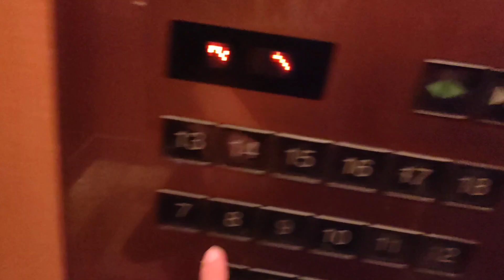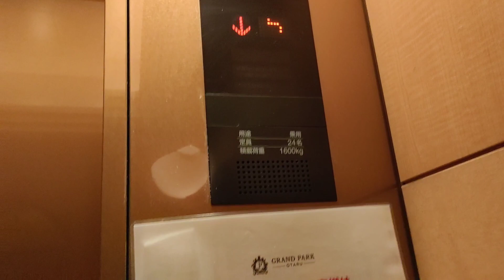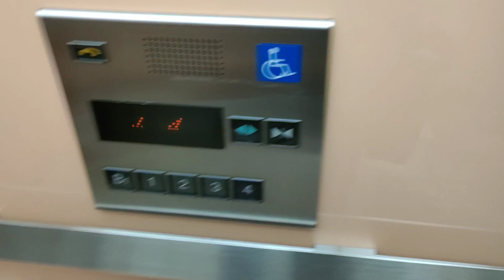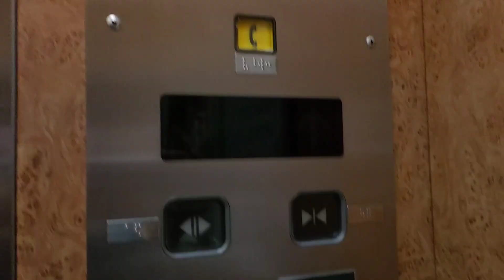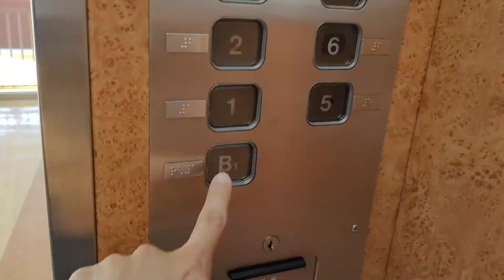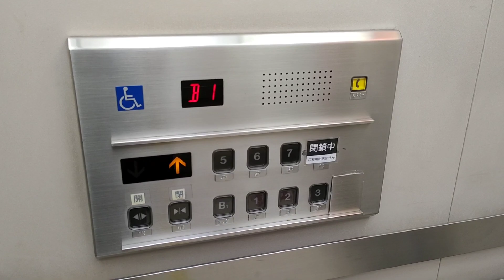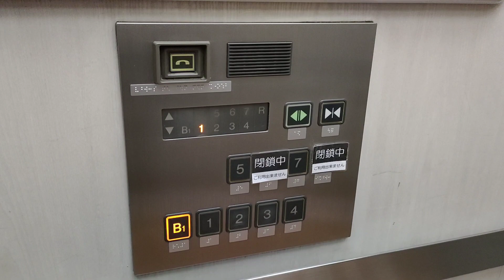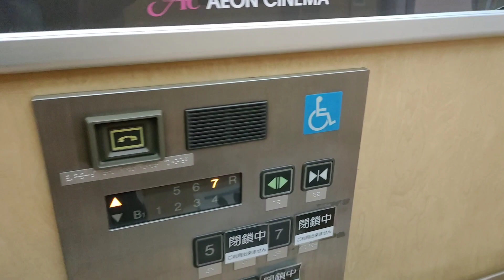【9基まとめ！】ウイングベイ小樽のエレベーター - Takeover #100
This video was Collaborated by “north eagle”.

北海道小樽市にある、イオン小樽店を核店舗にした大規模な商業施設です。施設内には地上18階建てのホテルもあるほか、JR小樽築港駅と直結しています。
エレベーターは三菱電機製・日立製・東芝製があり、合計で8箇所設置されています。

1.グランドパーク小樽客室用(三菱電機製)
地上18階建ての高層ホテルのエレベーターです。
ホテルらしく高級感のある内装です。
【諸元】
用途：乗用
定員：24名
積載：1600kg
駆動方式：ロープ式
設置台数：3
扉：2枚両開き
アナウンス：あり
車椅子操作盤：あり
停止階：1,2,5,6,7,8,9,10,11,12,13,14,15,16,17,18
機種：アクセルAI
設置年：1999年

2.グランドパーク小樽宴会場用(三菱電機製)
こちらは宴会場用のエレベーターで、客室用のものと同じ仕様になっています。
【諸元】
用途：乗用
定員：24名
積載：1600kg
設置台数：3
扉：2枚両開き
アナウンス：あり
停止階：B1,1,2,5
設置年：1999年

3.ウィングベイ5番街(三菱電機製)
商業施設部分の乗用では唯一の三菱電機製です。30人乗りのアクセルAIです。
なお、建物内を移動中に何基か業務用エレベーターが見えましたが、三菱製でした。
【諸元】
用途：乗用
定員：30名
積載：2000kg
設置台数：2
扉：4枚両開き
アナウンス：あり
停止階：B1,1,2,3,4
設置年：1999年

4.5番街・イオン小樽店(東芝製)
キンコンベルが特徴のオーダールミナスです。
4階が工事で閉鎖されています。
【諸元】
用途：乗用
定員：30名
積載：2000kg
設置台数：2
扉：4枚両開き
アナウンス：あり
停止階：B1,1,2,3,4,5,6,7,R
機種：オーダールミナス
設置年：1999年

5.5番街・イオン小樽店(東芝製)
④の隣にあるエレベーターで、こちらは車椅子非対応機です。
屋上は閉鎖されていますがエレベーターは止まります。屋上から見える海が結構綺麗です。
【諸元】
用途：乗用
定員：30名
積載：2000kg
設置台数：2
扉：4枚両開き
アナウンス：あり
車椅子操作盤：なし
停止階：B1,1,2,3,4,5,6,7,R
設置年：1999年

6.ウィングベイ6番街(東芝製)
こちらも東芝製のエレベーターが設置されております。内装が違うこと以外、④⑤との相違点はありません。
【諸元】
用途：乗用
定員：30名
積載：2000kg
設置台数：2
扉：4枚両開き
アナウンス：あり
停止階：B1,1,2,3,4,5,6,7,R
設置年：1999年

7.ウィングベイ2番街(日立製)
1・2番街は日立製のエレベーターが設置されています。
30人乗りのオーダープリードです。
【諸元】
用途：乗用
定員：30名
積載：2000kg
設置台数：2
扉：4枚両開き
アナウンス：あり
停止階：B1,1,2,3,4
機種：オーダープリード
設置年：1999年

8.ウィングベイ1・2番街(日立製)
1番街と2番街の間にあるエレベーターです。こちらも屋上にエレベーターが止まります。
【諸元】
用途：乗用
定員：30名
積載：2000kg
設置台数：2
扉：2枚両開き
アナウンス：あり
停止階：B1,1,2,3,4,5,6,7,R
設置年：1999年

9.ウィングベイ1番街(日立製)
施設内の最も東側にあるエレベーターです。⑧と同様日立製のオーダープリードが設置されています。
【諸元】
用途：乗用
定員：30名
積載：2000kg
設置台数：2
扉：2枚両開き
アナウンス：あり
停止階：B1,1,2,3,4,5,6,7,R
設置年：1999年

所在地：北海道小樽市築港11

撮影機材：Oppo Reno5A

Mitsubishi Electric / Hitachi / Toshiba traction elevators at “Wing Bay Otaru”,Otaru city,Hokkaido,Japan.